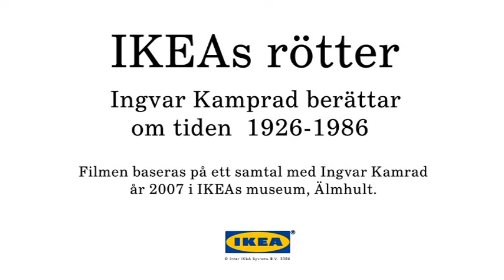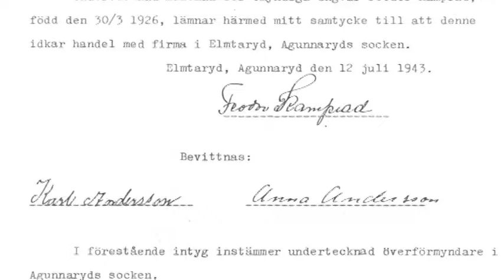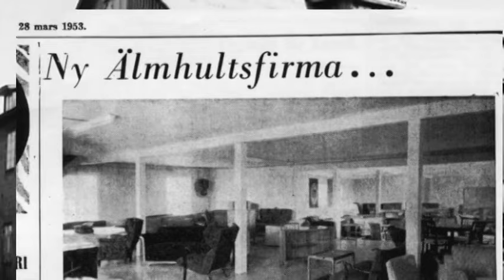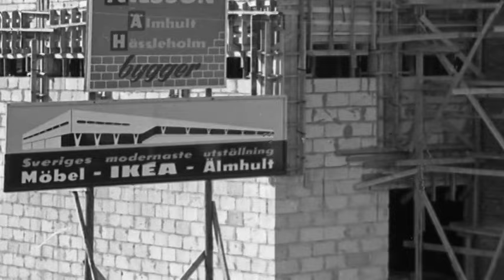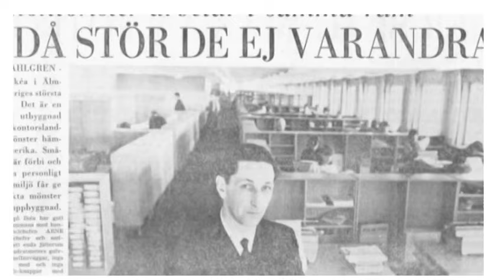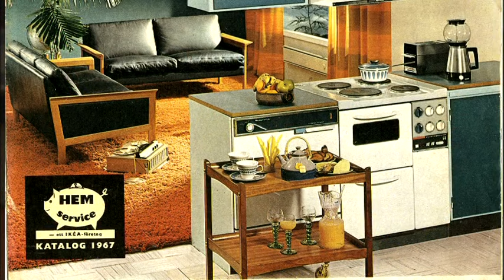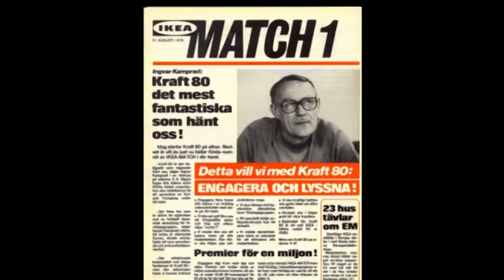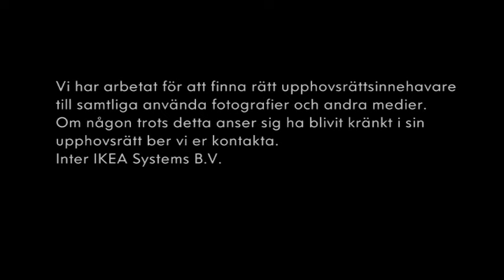IKEAs rötter 2008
Ingvar Kamprad berättar om tiden 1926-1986.